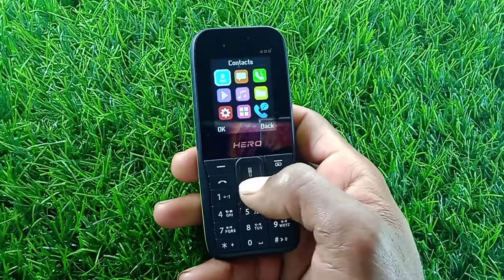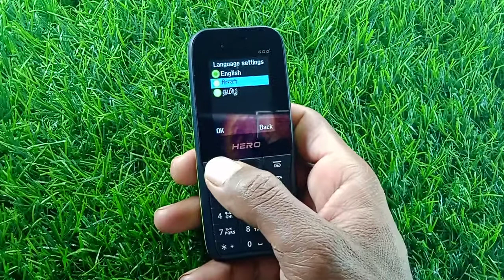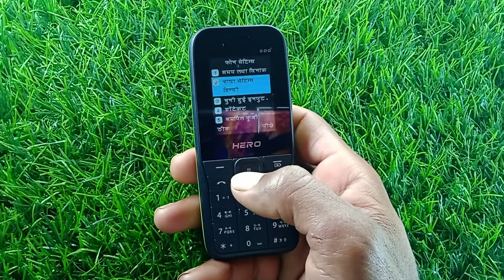How to change language in Hero keypad phone | language Kaise change kare